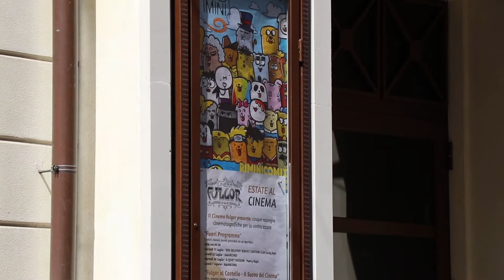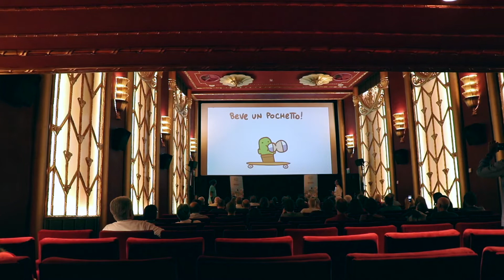APERITOON AL FULGOR DI RIMINI - CARTOON CLUB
Emiliano Fasano è l'ideatore dell'Evento Aperitoon inserito nel calendario degli eventi proposti dal Cartoon Club a Rimini.
Quest'anno l'incontro e la premiazione di autori e registi di animazione è stato organizzato presso il Cinema Fulgor amato dal Grande Maestro Federico Fellini.